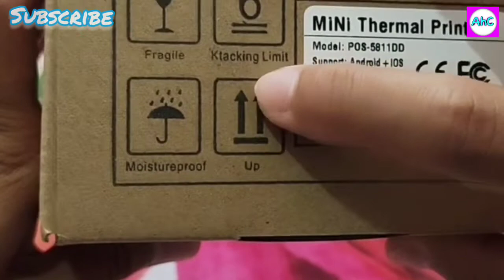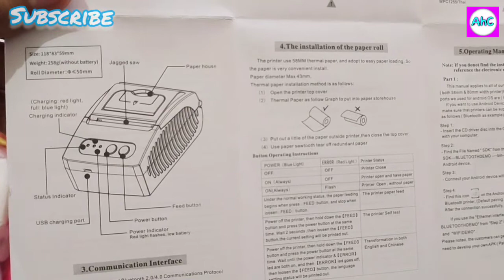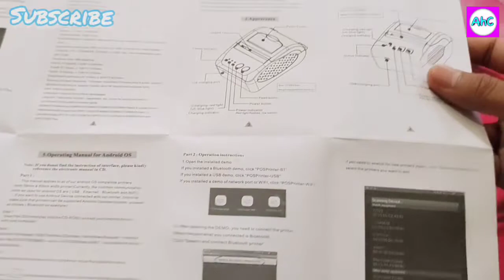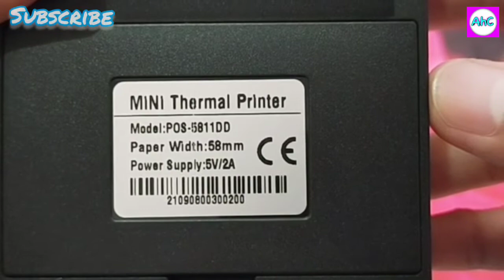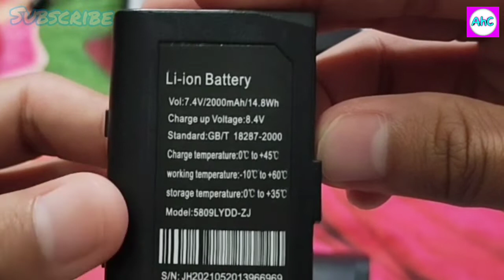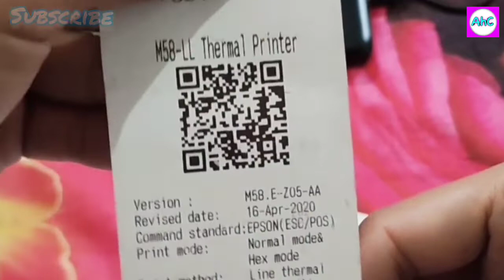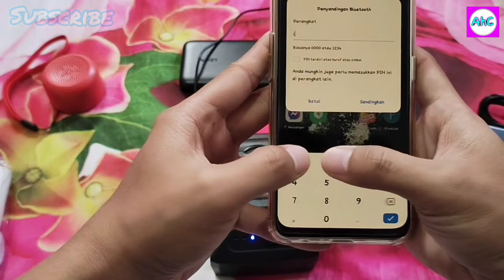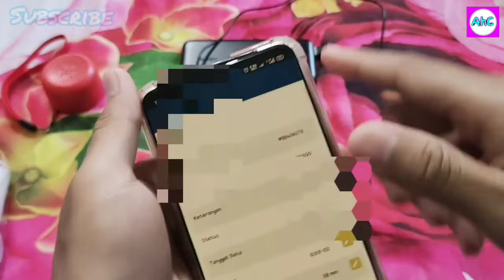Review printer bluetooth thermal Zjiang 5811dd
Halo semuanya!!!

Di video kali ini saya mereview printer thermal bluetooth merek Zjiang 5811dd sikecil yang bermanfaat banget buat klaian yang jualan token listrik dan buka pembayaran listrik👍 Simak videonya sampai habis ya dan Suport terus Channel Alwie harsie agar saya lebih semangat memberikan info² dan tips dengan cara👇
KOMENTAR DAN SHARE Video² saya ke semua sosmed kalian ya😃😊🙏

TERIMAKASIH SEMUANYA!!!

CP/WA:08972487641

Tokopedia👉 dna store18 - Kab. Indramayu | Tokopedia